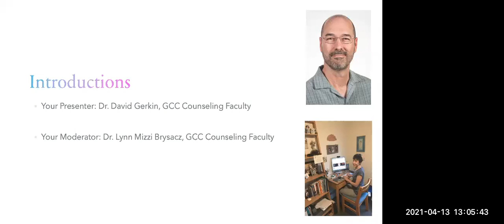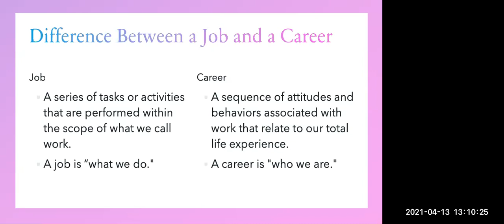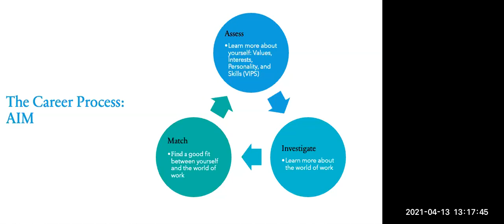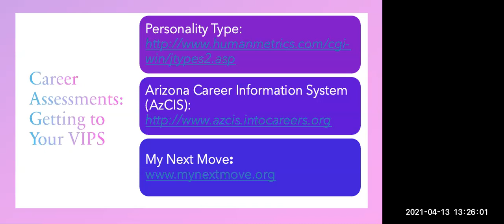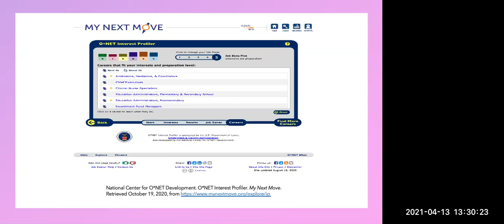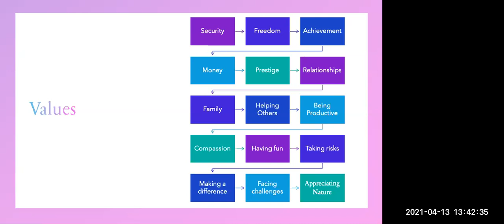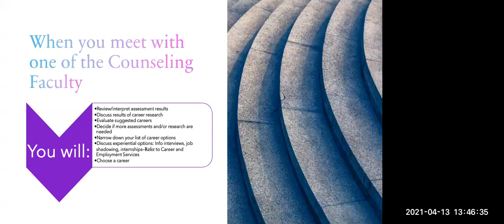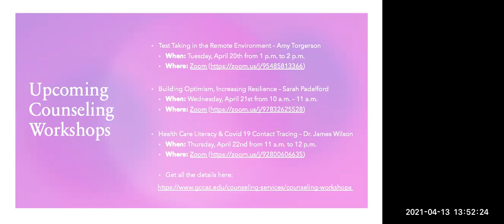Choosing a Career: How to Get Started | GCC Counseling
Intro to career exploration process and assessments. Presenter: David Gerkin.